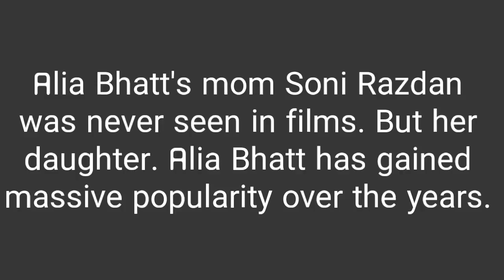5 BOLLYWOOD STARS AND THEIR BEAUTIFUL MOM'S